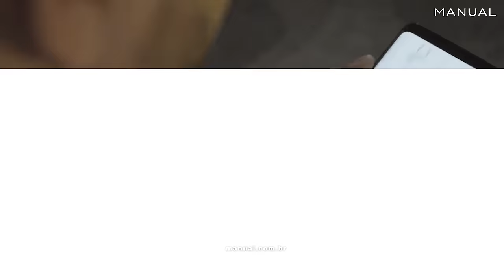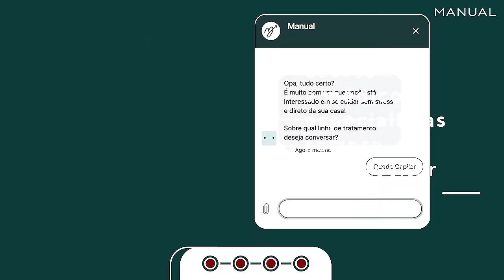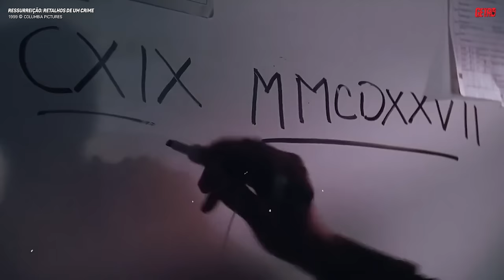5 FILMES CABULOSOS NO PRIME VIDEO | VOL. 10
Garimpei filmes recentes e algumas pérolas escondidas no catálogo do Prime Video.